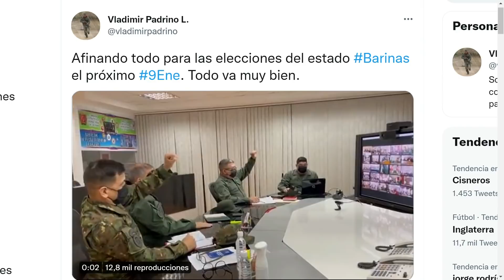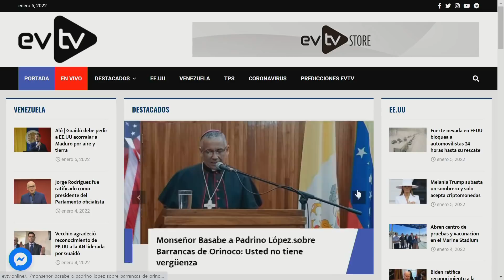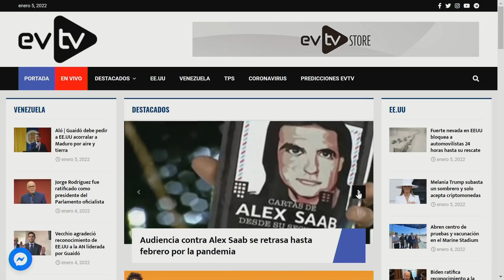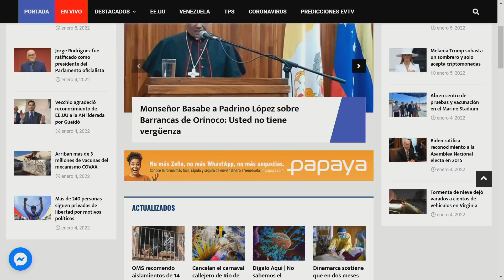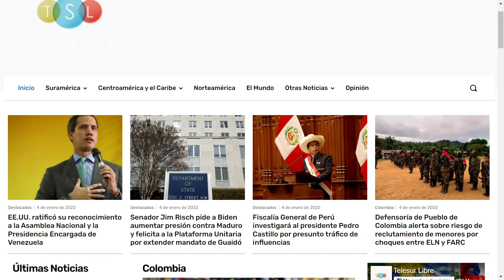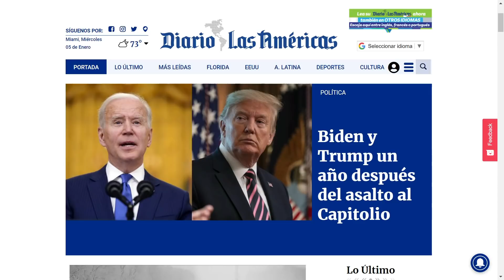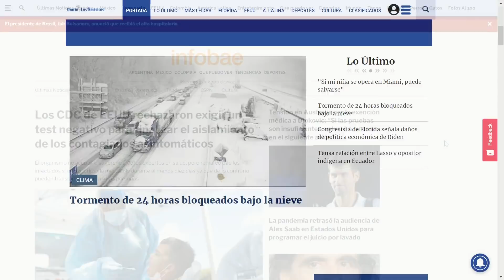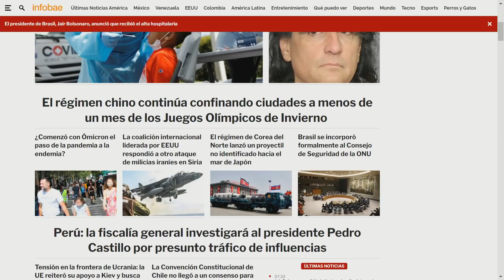¡La gallina ganará en Barinas! | La Mañana de EVTV | 01/05/2022 Seg 3